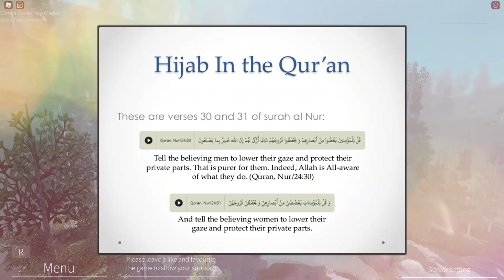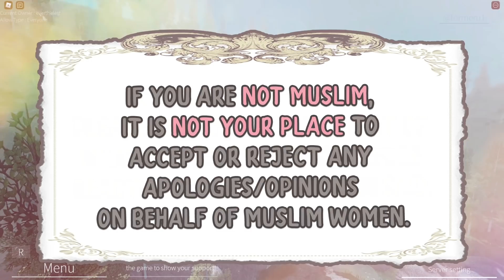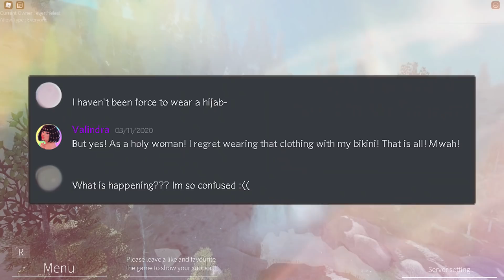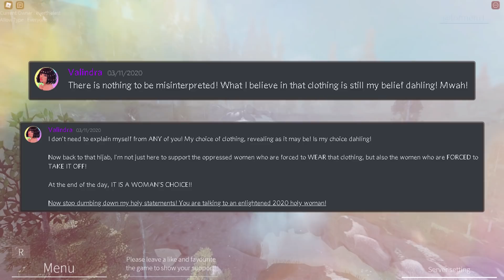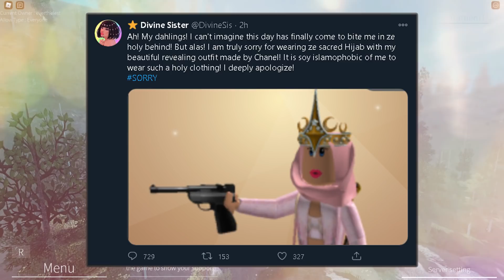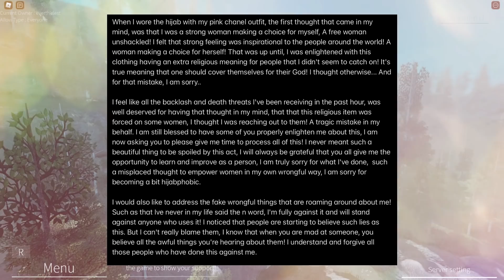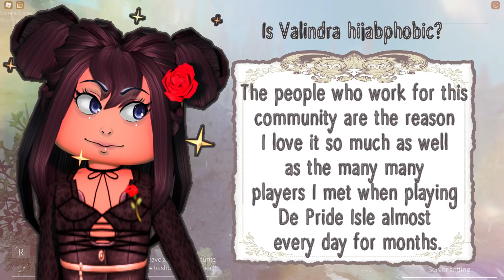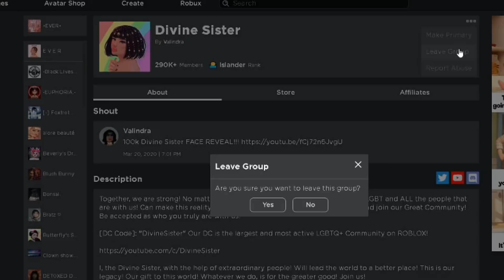The Divine Sister Hijabphobia: A Full Breakdown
⊱ ━━.⋅ ε ᴏᴘᴇɴ з ⋅.━━ ⊰

Chapters:

0:00 - INTRO
0:55 - WHAT IS HIJAB?
02:40 - MY ADVICE TO VIEWERS.
03:31 - HOW DID THIS START?
07:27 - THE BACKLASH BEGINS.
09:38 - VALINDRA'S APOLOGY.
11:03 - MY OPINIONS AND GOODBYE

It is my goodbye to The Divine Sister's games and group. It is not my goodbye to you.